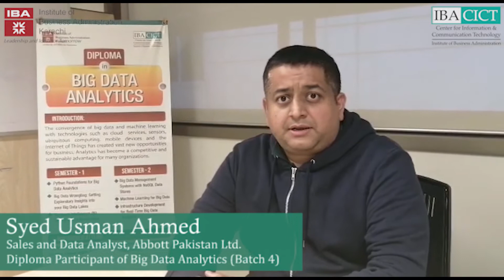Video Testimonial of Syed Usman Ahmed - Participant of Diploma in Big Data Analytics at IBA - CICT.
Click on the link below to apply for our next batch of Diploma in Big Data Analytics